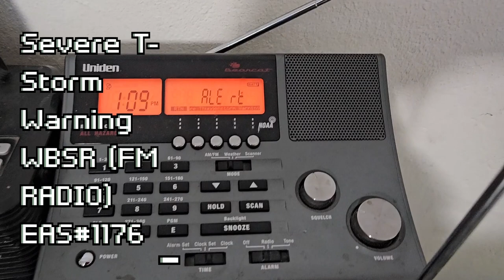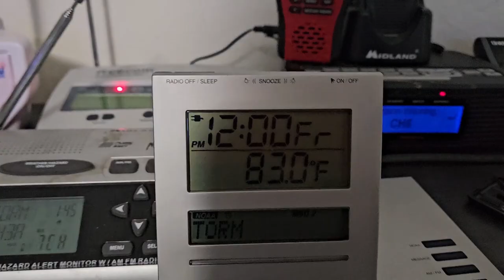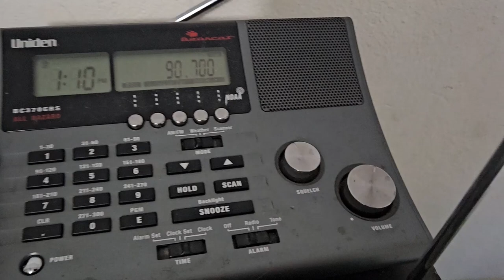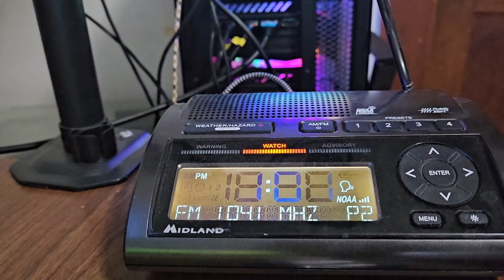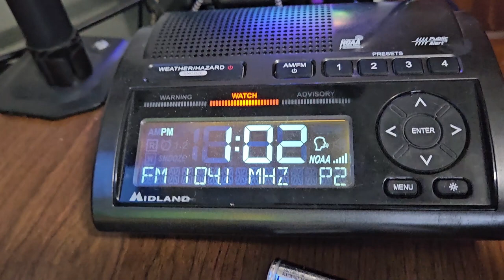PAH Severe Thunderstorm Warning (NWR, WBSR FM, WBKR FM) EAS's#1173-1177